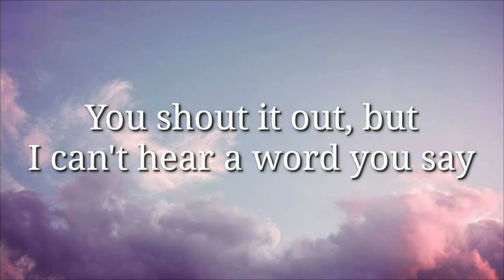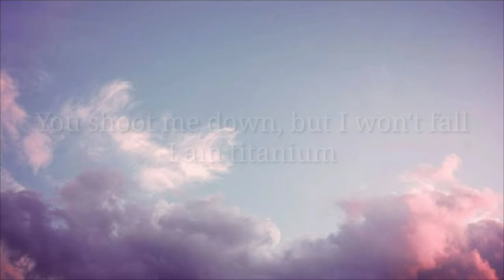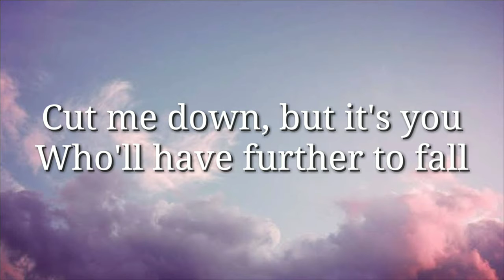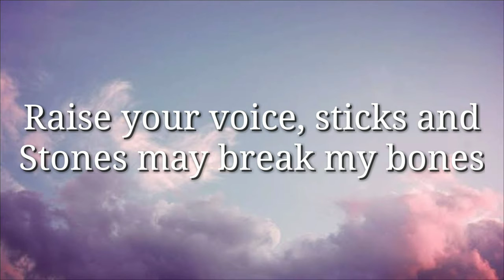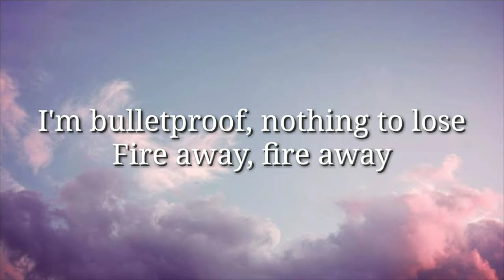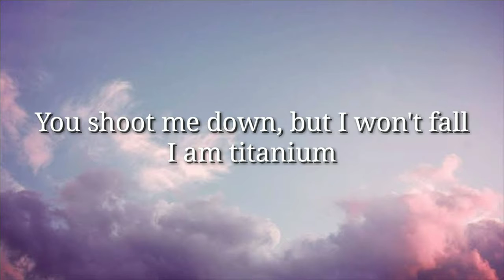David Guetta feat. Sia - Titanium ✔ Subtitled Songs - Best way to Learn & Improve your English